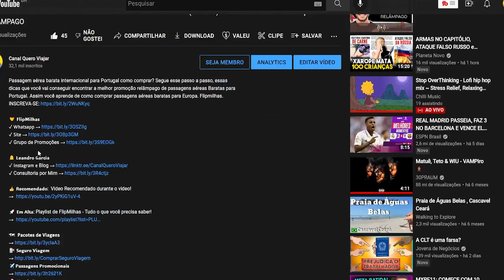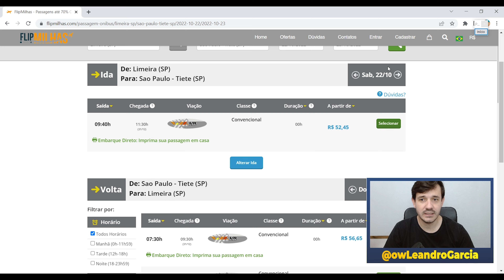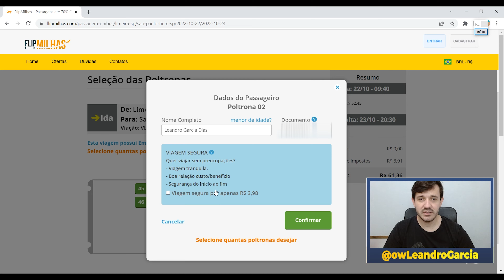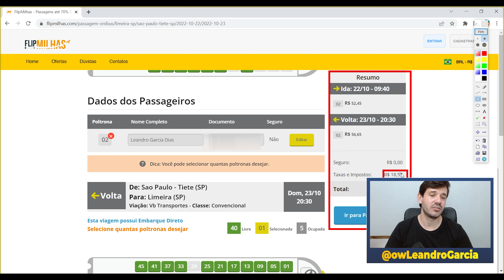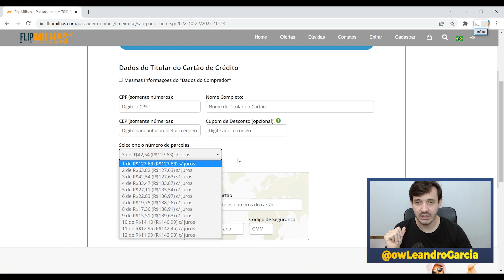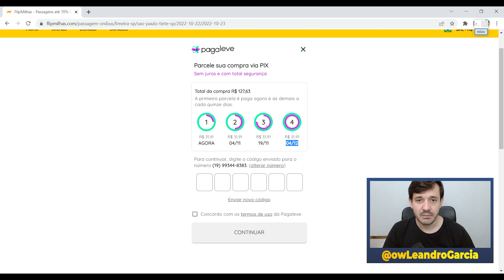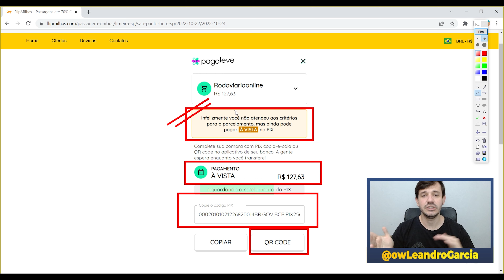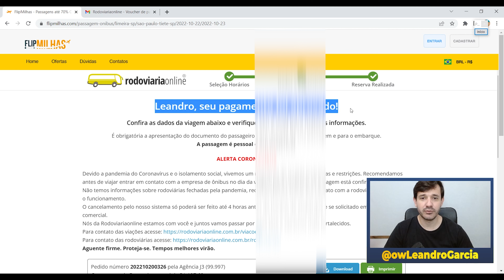COMO COMPRAR PASSAGEM DE ÔNIBUS BARATA PELA INTERNET PASSO A PASSO | FlipMilhas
Passagem de ônibus barata já encontrei mas agora com pagamento parcelado em até 4x sem juros por PIX nunca vi, olha só essa novidade que encontrei e te mostro o passo a passo de como comprar passagem de ônibus barata pela internet.